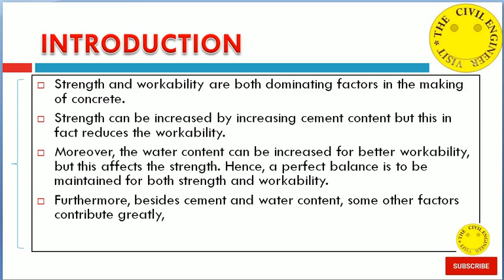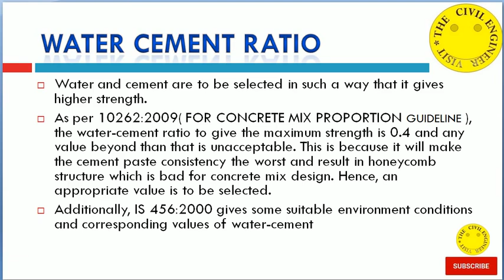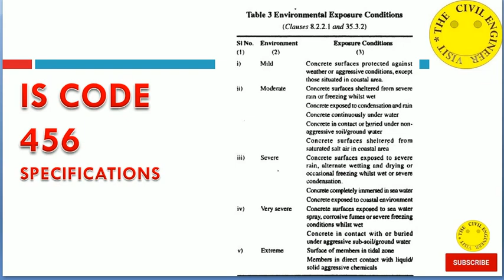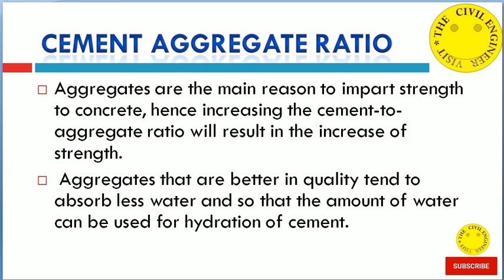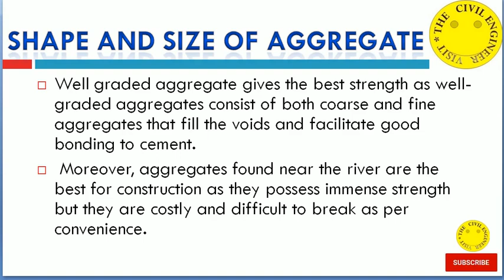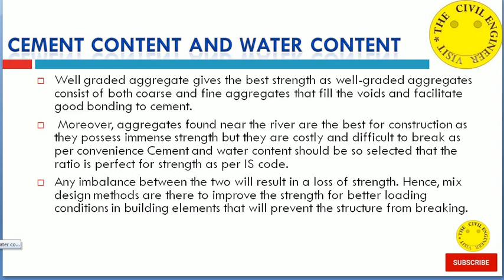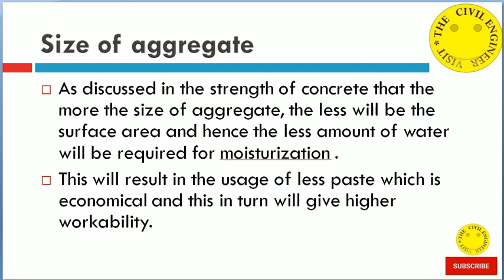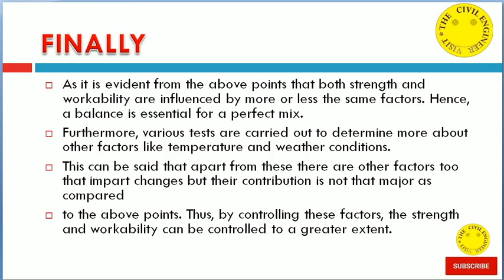Concrete :-Factor affecting Strength And Workability of concrete hindi me I Viral I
दोस्तो
ऐसेे कौन कौन से कारण है जो Concrete की strength और workability को प्रभावित करतेे है जाननेे के लिये इस विडियो को अंत तक देखे